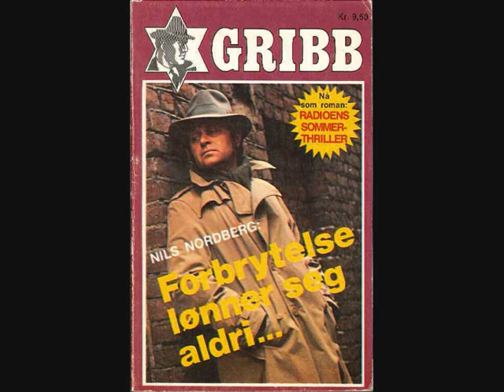Knut Gribb - Forbrytelse lønner seg aldri - Episode 2 - Den grønne redsel.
Hørespillserie i 8 deler for NRK-Radioteateret av Nils Nordberg. Sendt i 1976.